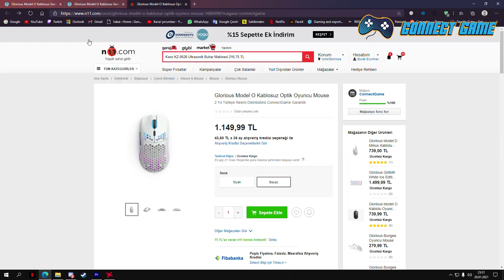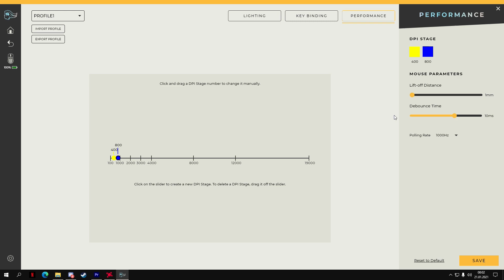O Şimdi Daha Güçlü !!! - Glorious Model O Wireless İncelemesi - Vs G Pro Wireless - Türkiye'de İlk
Herkese merhabalar çoğunuz gibi benimde çok uzun zamandır beklediğim Model O Wireless sonunda Türkiye'ye geldi bana da detaylı olarak incelemek kaldı :) Kablosuz ve yüksek performanslı mouselar arasında Model O Wireless'da artık bir yer aldı. Model O Wireless - G Pro Wireless - Viper Ultimate arasından hangisinin en iyi olduğunu söylemek o kadar zor ki artık.
Fortnite gibi hız gerektiren oyunlarda bildiğim kadarı ile Model O Wireless çok tercih edilmeye başlamış.

Genel Bilgi: 0:00
Teknik Bilgi: 0:20
Kutu İçeriği ve Sarj Süresi: 0:48
Yapı Kalitesi ve BAMF Sensör: 1:28
G Pro Wireless vs Model O Wireless: 3:00
Switch Ses Testi: 3:50
Satın Alma Linkleri: 4:15
Yazılım: 4:40

Arka Plan Müziği:
Lakey Inspired